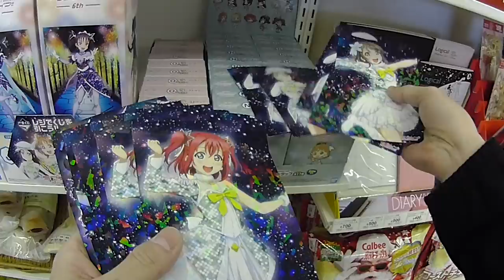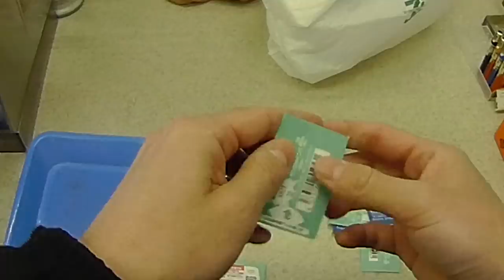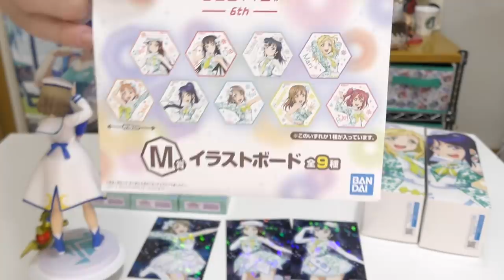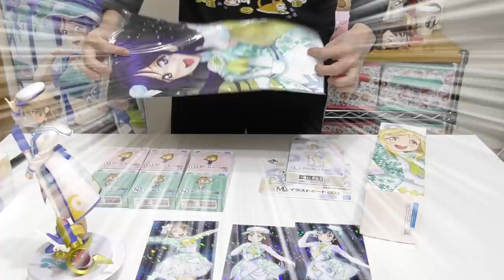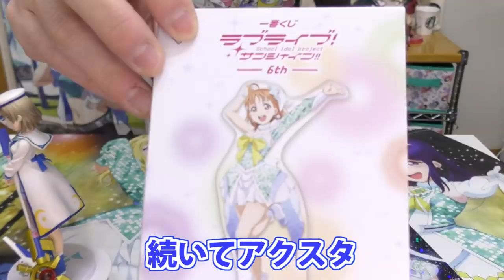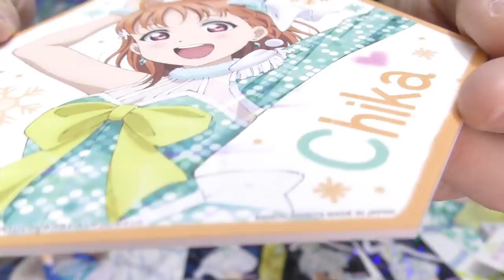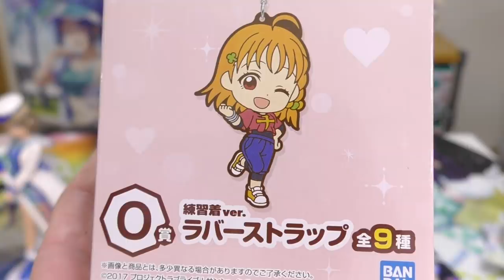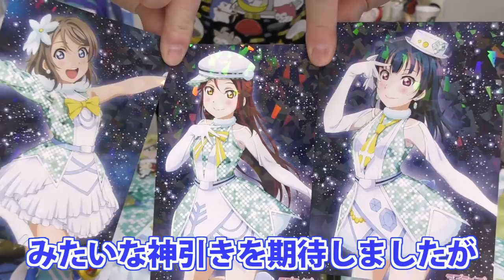2018年最後の勝負！一番くじラブライブ！サンシャイン!!6th引いてきた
2018年も残すところあと1日…これが今年最後の勝負です！（一番くじ）
Saint Aqours SnowのAwaken the powerをメインとしたグッズが今回のラインアップになります。全等級推し引きで有終の美を飾りたい！！（フラグ）